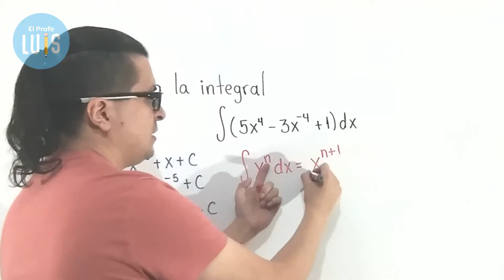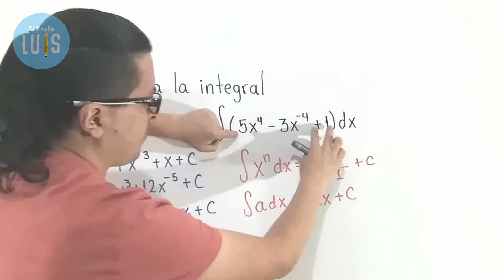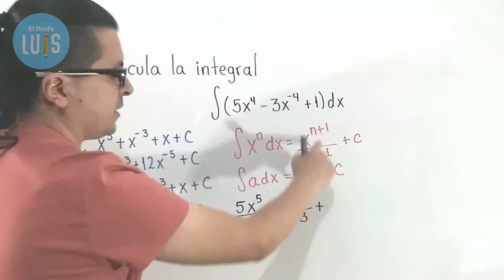🎓 Guía examen UAM || Ciencias Básicas e Ingeniería || Problema 34 📝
¡Prepárate para tu examen de la UAM con estos ejercicios resueltos de la Guía Oficial del área de Ciencias Básicas e Ingeniería!

En este vídeo resolveremos de una forma muy sencilla el problema 34 de la guía de CBI para el examen de la UAM (Universidad Autónoma Metropolitana) que corresponde a resolver una integral indefinida

Ayuda a que el canal siga creciendo, puedes hacer un donativo a través de PayPal en el siguiente enlace